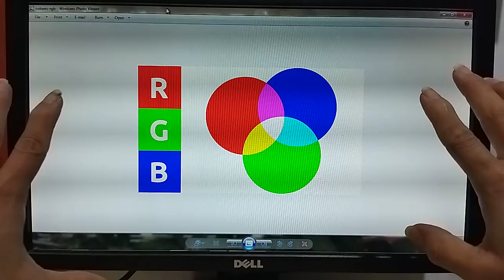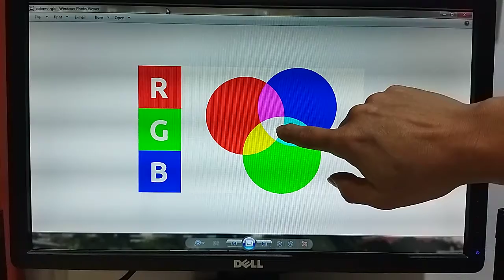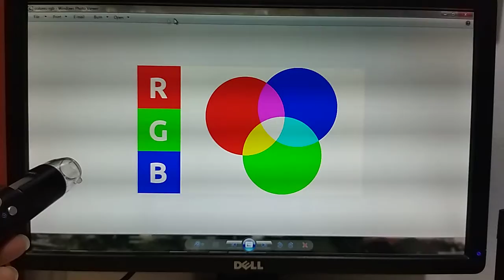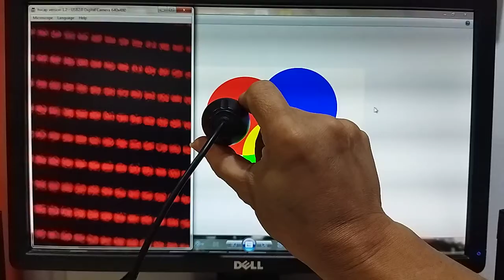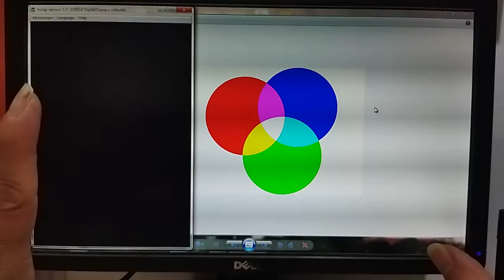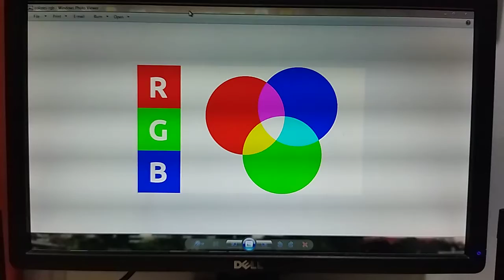Bagaimana warna terhasil pada skrin TV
Gabungan warna Merah, Hijau & Biru (RGB)

Warna pelangi

1. Ungu (violet)
2. Nila (indigo)
3. Biru (blue)
4. Hijau (green)
5. Kuning (yellow)
6. Jingga (orange)
7. Merah (merah)